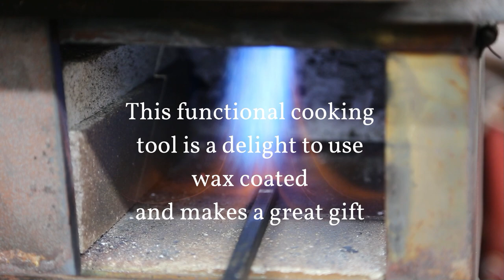Forged Steak Flipper- Easy Basic Blacksmithing Project Step by Step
Step By Step Intro to blacksmithing simple forged steak Flipper, Carolina Pig tail flipper BBQ grilling tool

Hello all back again today with another fun vid, this is a back to basics of forging and blacksmithing demonstration video of one of our most popular items the steak Flipper or Meat Turner.

For this new year I want to revisit some of my more popular videos, re do them and or make them better, if possible, I have a new editing PC with a lot of HP under the hood and am really enjoying editing and filming again. This back-to-basics vid may not be for the seasoned blacksmith; however, I've learned there is something to take away from everything good, bad and the ugly. Hopefully you all enjoy this as much as I did making it.

Material for this project is only 3/8" Square stock cut at 26 inches. I hot wax coat the meat turner for years of protection under normal care and in all is a 30-minute project at the forge under normal circumstances.

What is your thoughts? as I have become a more seasoned smith and have learned more over time would you like to see how things have changed? see new iterations of old projects brought back out? if so drop a like comment and of course share. The channel just Hit 5.000 Subscribers! let's push it even further.

As always thank you so much for following, commenting and sharing.